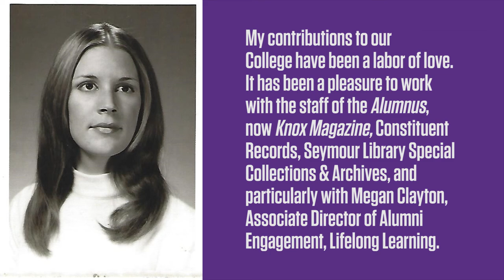College to Present Knox Service Awards to Three Alumni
Junichiro Adachi ’81, Wendy Scherwat Ducourneau ’72, and Esther Wilson ’99 each received the Knox Service Award as part of the College’s virtual Homecoming celebrations on October 23–25, 2020.

The award, established in 1987, is given to members of the Knox community who, as volunteers, have demonstrated their ongoing loyalty to Knox College by assisting with student recruitment, alumni outreach and engagement, and fundraising for College initiatives, including financial aid and scholarships.